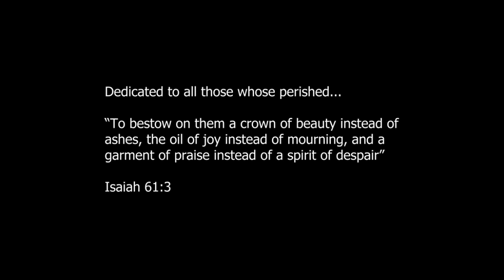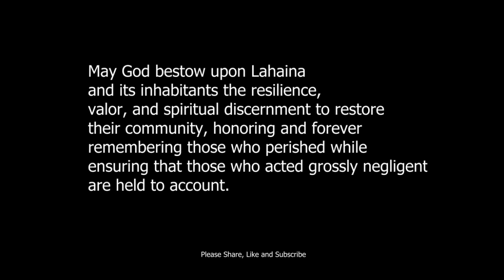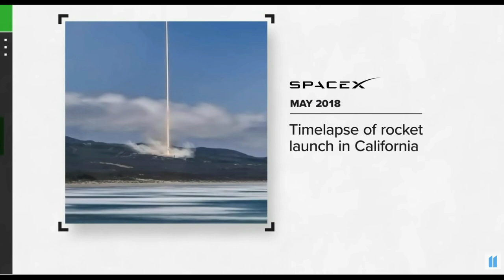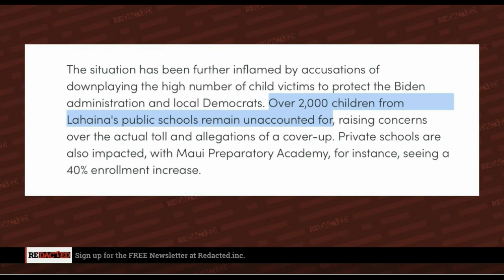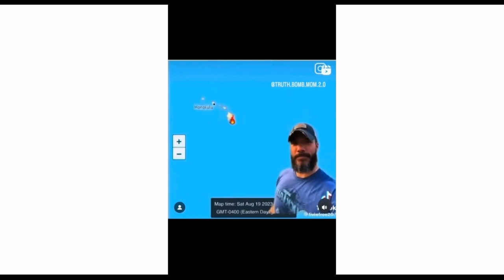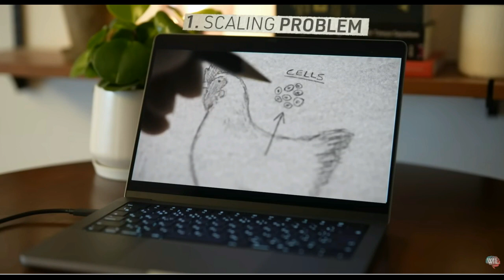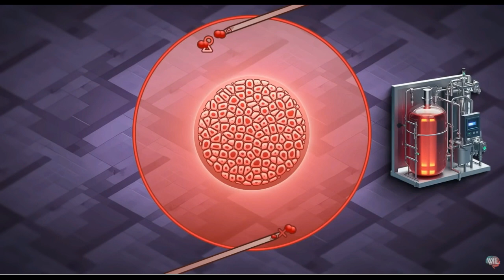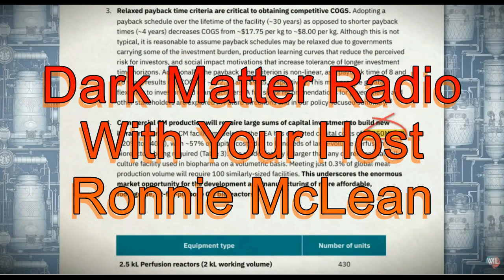Maui, your government is at war with you.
After watching this video one will ascertain that they are not safe in almost any government association. The only way to change is to see if the ones you are electing into office care about human life no what the party.  And two the so-called Black people of the Americas must have the right of return back into the system from which they came. Maui, New Orleans, Canada, and all over the world are under attack by the very Government that is supposed to protect them. Tonight on Dark Matter we submit to you another report on your Government is at war with you. And the right of return of the Aboriginal indigenous Being of the Americas.
Dark Matter Radio is heard all around the world on Blog Talk on Sundays at 8 p.m. and special shows throughout the week.